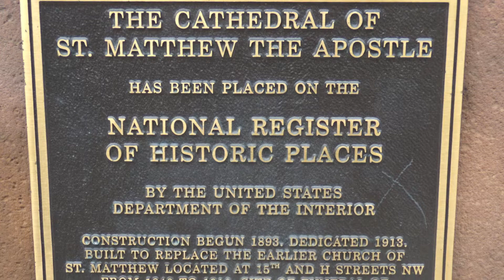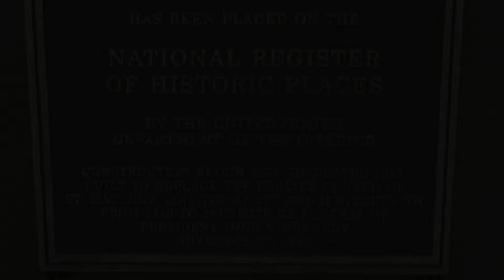Cathedral of St. Matthew the Apostle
Erkenne Mich, Mein Huter, Mein Hirte, Nimm Mich An!.
Ich Will Hier Bei Dir Stehen.
Ich Bin Gleich Von Dir Gewichen.
Befiehl Du Deine Wege.
Wie Wunderbarlich Ist Doch Diese Strafe!.
O Haupt Voll Blut Und Wunden.
Wir Setzen Uns Mit Tränen Nieder